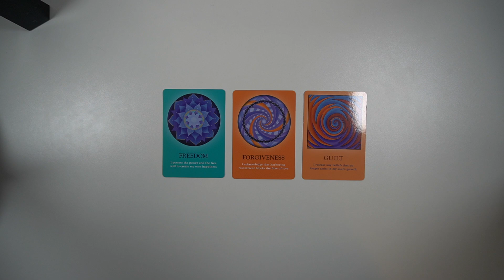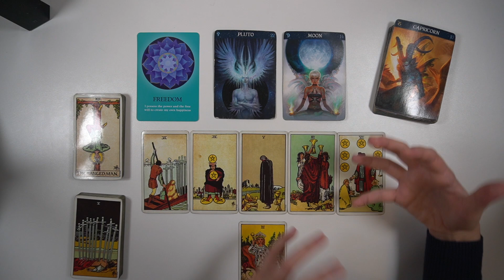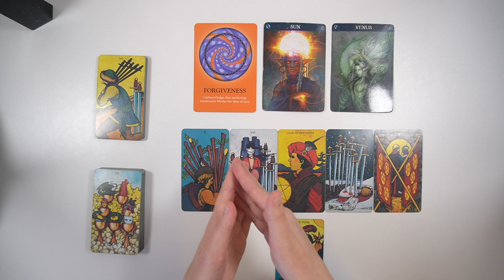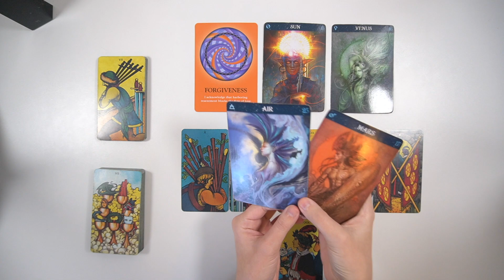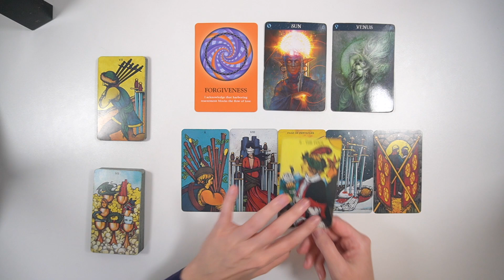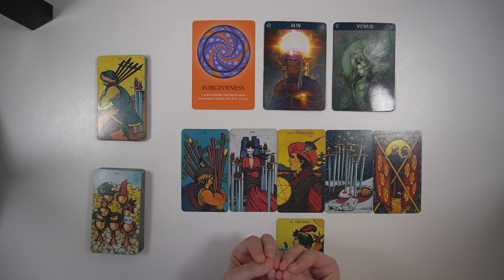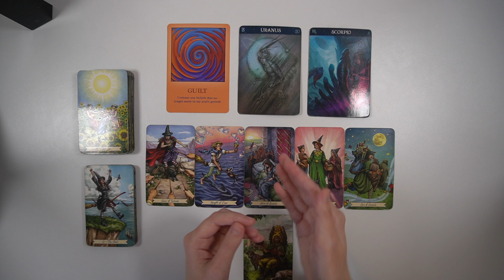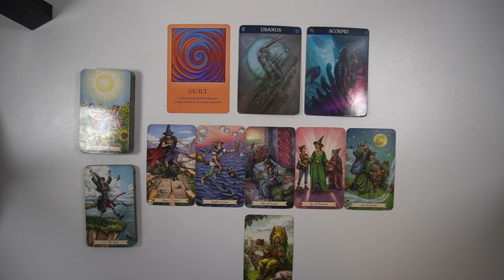PICK A CARD: WHY ARE PEOPLE THANKFUL FOR YOU????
Happy Thanksgiving!!! Why are people grateful for you? What do they appreciate about you?

//TIMESTAMPS:
Choose Your Pile - 0:00
Pile 1 - 02:17
Pile 2 - 23:16
Pile 3 - 01:12:38

// MENTAL HEALTH RESOURCES: We all need extra help coping sometimes. You can follow this link for a varied list of mental health resources 💕